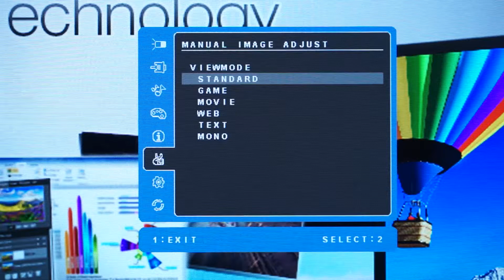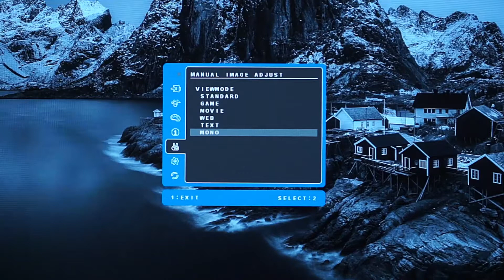How to Use ViewMode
ViewSonic’s unique ViewMode feature offers “Game,” “Movie,” “Web,” “Text,” and “Mono” presets. Learn how these presets enhance gamma curve, color temperature, contrast, and brightness to deliver an optimized viewing experience for different screen applications.